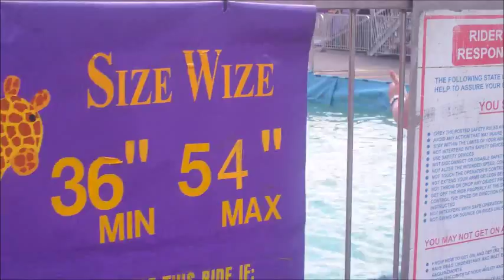The Carnival Is Fair the short sequal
Found some lost clips of our family trips to the Facarn or Fair Carnival. Hope you enjoy!